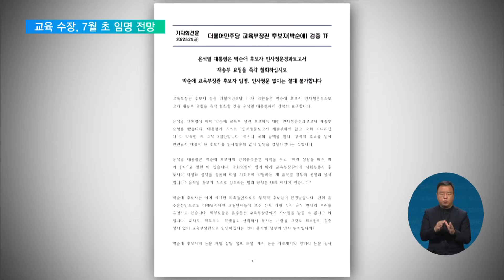2022. 06. 24. 尹, 박순애 인사청문보고서 재송부 요청‥7월 초 임명 전망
국회가 여야 갈등으로 원 구성을 못하고 있는 가운데, 윤석열 대통령이 박순애 사회부총리 겸 교육부 장관 후보자에 대한 인사청문 논의를 국회에 다시 한 번 요청했습니다.

다음 주까지 국회에서 별다른 논의가 없으면 대통령이 임명할 수 있게 됩니다.

[리포트]

윤석열 대통령이 박순애 사회부총리 겸 교육부 장관 후보자에 대한 인사청문경과보고서를 보내달라고 국회에 다시 요청했습니다.

재송부 기한은 오는 29일까지인데, 이때까지 국회가 보고서를 내지 않으면 인사청문회를 하지 않아도 대통령이 장관을 임명할 수 있게 됩니다.

윤 대통령은 다음 주에 북대서양조약기구 정상회의에 참석할 예정이어서 박 후보자에 대한 임명은 다음 달 초 이뤄질 전망입니다.

인사청문경과보고서는 후보자가 장관직을 수행하기에 적합한 인물인지, 국회의 의견을 담은 보고서인데, 후보자 인사청문을 하고 나서 작성됩니다.

원래 박 후보자에 대한 인사청문경과보고서 송부 기한은 지난 18일까지였습니다.

하지만, 여야가 법제사법위원장 자리를 놓고 갈등을 빚으면서 아직 상임위원회가 구성이 안 됐고, 박 후보자의 정책 비전과 자질 등을 검증할 인사청문회 역시 열리지 못했습니다.

박 후보자는 현재 음주운전 전력과 논문 중복 게재 의혹 등을 받고 있습니다.

교육계에서는, 박 후보자의 행정 전문 경력을 들어 국가교육위원회 출범과 코로나19 장기화에 따른 교육회복 등 산적한 교육과제를 해결할 적임자인지 의문이란 지적이 꾸준히 제기됐습니다.

더불어민주당 교육부장관후보자 인사검증 TF는 오늘 오전 성명을 내고 "이미 제기된 의혹만으로도 부적격 후보임이 드러났다"며 "윤 대통령이 인사청문경과보고서 재송부 요청을 즉각 철회하라"고 요구했습니다.